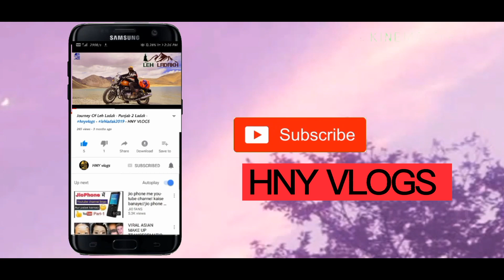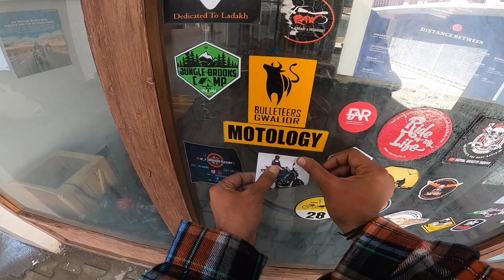Leh Ladakh 2020 EP 09 KTM 390 1st Wash in Ladakh ladakh2020 hnyvlogs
Hi friends, Honey this side & thank alot for watching my videos.

To follow me for more up date live

facbook.         hnyvlogsindia

👉🏼360 camera.      gopro max 360